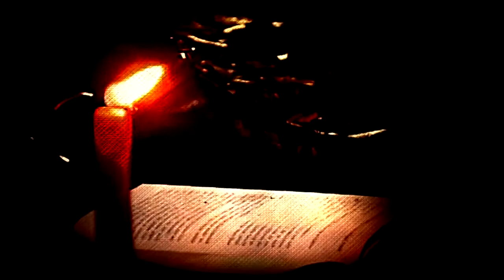Undercroft - El triunfo de la Muerte (HD)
Band: Undercroft
Country: Chile
Song: El Triunfo de la Muerte
album: El Triunfo de la Muerte (2010)

Undercroft, band Death / thrash from Chile. Conciderada one of the most important of its kind in the country.